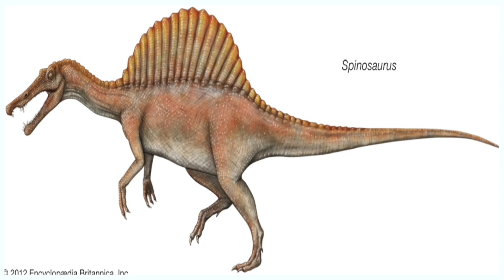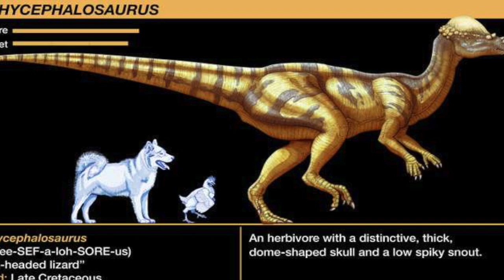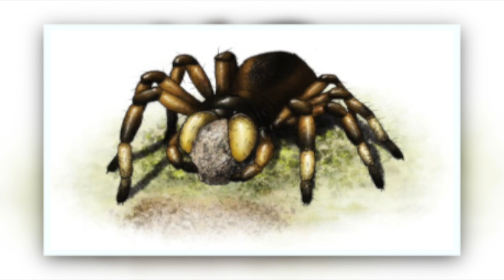WHO'S THE STRONGEST TOBI ROPPO!? || One Piece Theories & Discussion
Hey YouTube,

Since chapter 998, we know more about Kaido's strongest Headliners. Here's my attempt to rank them based on strength.

One Piece
Shanks
Oda
Tobi Roppo
Who's Who
Sasaki
X Drake
Black Maria
Ulti
Page One
Chapter 1000
Jump Festa 2021
Oda Jump Festa
One Piece 1000
Chapter 1000
1000 Chapter Review